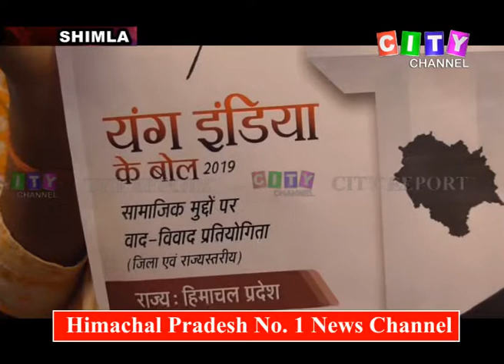Shimla Congress Press Conf 17 Sept 2019